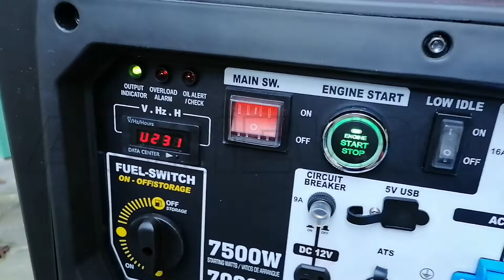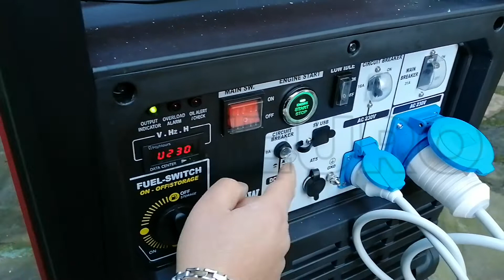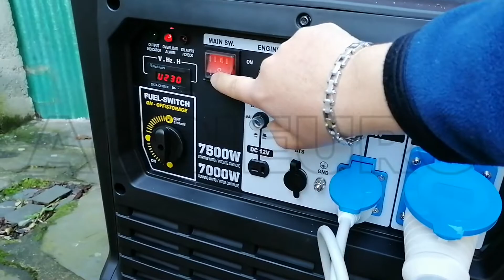Geotech-Pro PTGA 9000 Single-Phase Inverter Generator 7.0 kW- Silenced - Customer's video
The GeoTech-Pro PTGA 9000 silenced single-phase generator is an ideal semi-professional product for private users. It has a 4 stroke petrol engine with a displacement of 459 cc. In addition, the ignition is facilitated thanks to the convenient electric starter with keys and the tank may contain up to 26 Lof diesel.
The generator is entirely wrapped in copper and can reach a maximum single-phase power of 7500 W.
The generator is compliant with EU legislation on the EURO 5.
It is equipped with electric start. Moreover the peculiarity of this generator is the new controller, which will allow to turn on and off the generator even from a distance.

The inverter technology:
This generator produces electrical energy with a constant frequency and voltage, regardless of the variation of the load and the engine speed; this is made possible by the use of an electronic converter that disengages the amplitude of the input voltage from the output.
Unlike traditional generators, a permanent magnet generator is used together with a speed monitoring system of the engine rpm according to the actually used power, which allows a significant reduction of fuel consumption and less noise with the use of average loads downs.

Main applications:
The reliability and the quality of the energy produced with this system allows the power supply of electronic equipment such as computers, medical equipment, measuring instruments, and any particularly device sensitive to variations in voltage and frequency.
This generator is ideal for private and hobby use, for emergency purposes when there is a power outage or, generally, for non-intense and frequent use, for example those of a business or a professional activity.